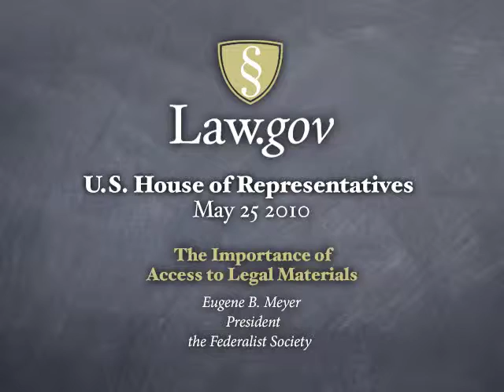25 Law.Gov House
25 Law.Gov House - U.S. House of Representatives - 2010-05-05 - U.S. House of Representatives, Committee on House Administration Hearing Room, Longworth House Office Building. Part 3: The Importance of Access to Legal Materials, Eugene B. Meyer, President, the Federalist Society.  Access to legal materials in the United States is difficult and expensive. This session explores a number of initiatives underway to broaden access to the law of the land, making it easier for public interest groups, new commercial startups, law schools, and researchers to access the raw materials of our democracy. Hosted by Congresswoman Zoe Lofgren and Congressman Dan Lungren, this session features a number of people active in the field of broadening access to the law, both from within government and from outside.